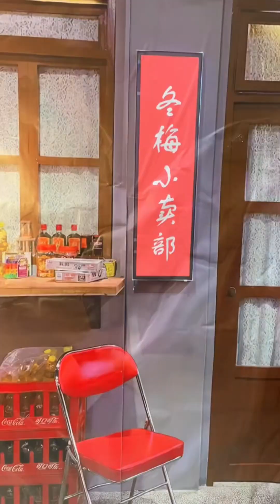童年小賣鋪的故事：冬梅姨這次虧大了！被大丫的彩虹屁衝昏頭腦！被大丫套路了還幫她數錢！小賣部